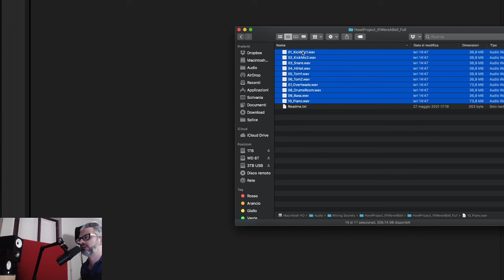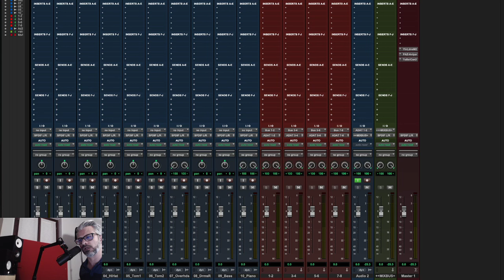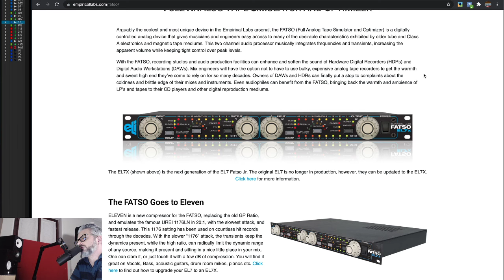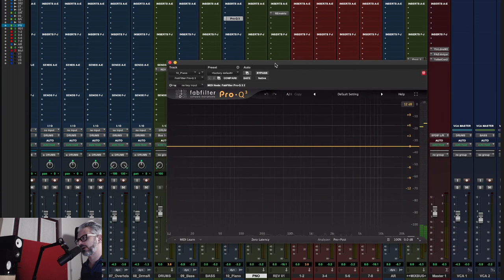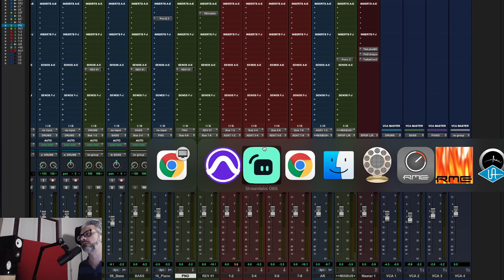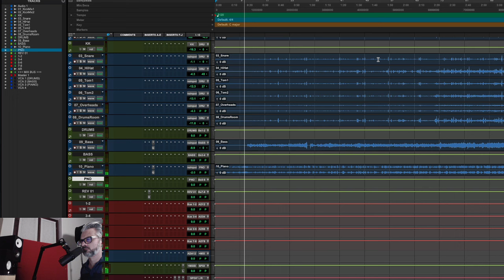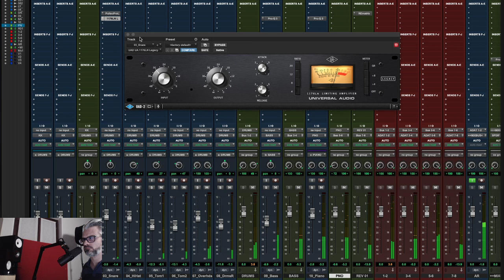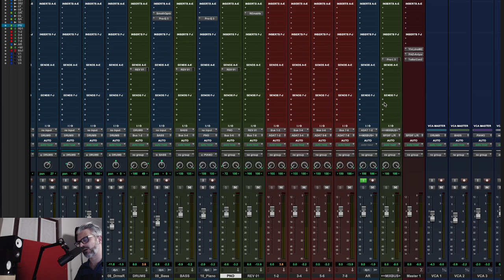Come mixare con il Sommatore Analogico - Live Mixing #16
In questo Live Mixing vediamo il workflow per utilizzare un sommatore analogico e dei processori analogici esterni all'interno del nostro setup, impostare la sessione, come creare i bus di uscita che vanno ai canali del sommatore, come impostare i processori in cascata all'uscita del sommatore ( Empirica Labs Fatso EL-7, Shadow Hills Dual Vandergraph e Elysia XFilter ), come riacquisire il segnale in digitale all'interno di Pro Tools e come inviarlo all'uscita dell'interfaccia audio.

Se volete esercitarvi con il mix di questo brano, If I Were A Bell dei H-owl Project, potete scaricare le tracce da questa pagina: